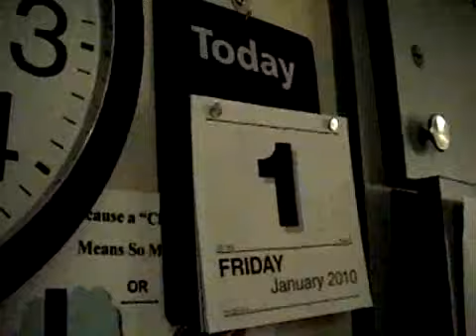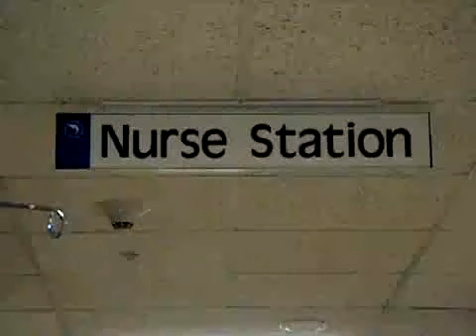SNN: New Years Babies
Jessica Jordan brings us the first look at the new borns of the new year.